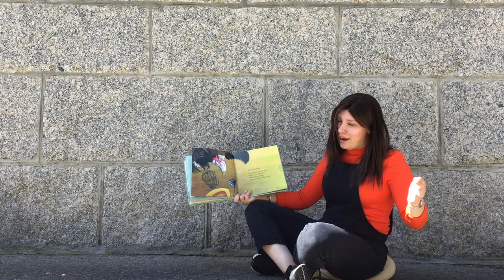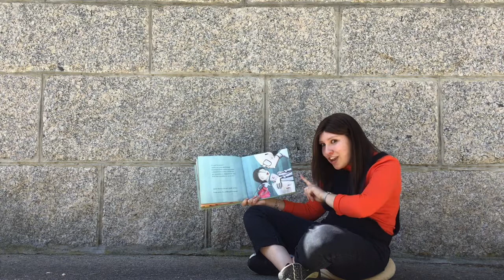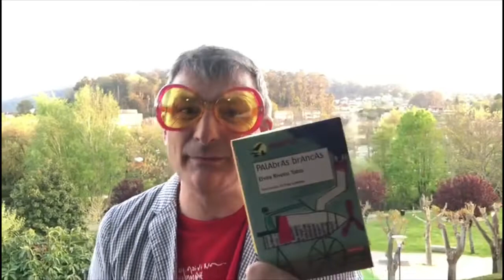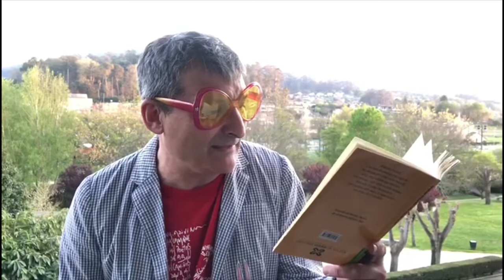O Contomar queda na casa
Nova sesión do Contomar, contacontos que Espazo Lectura organiza para nenos e nenas de 3 a 9 anos os últimos luns de cada mes.